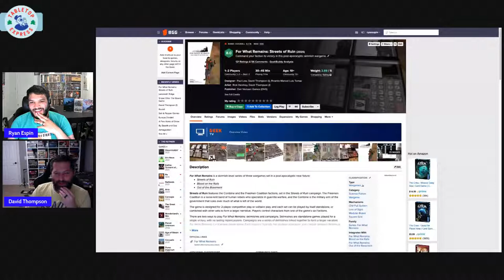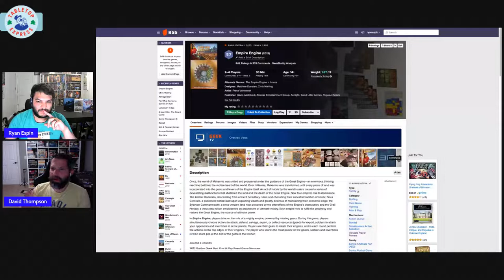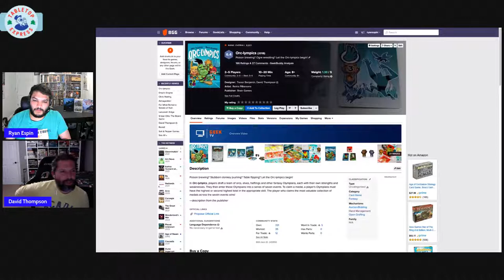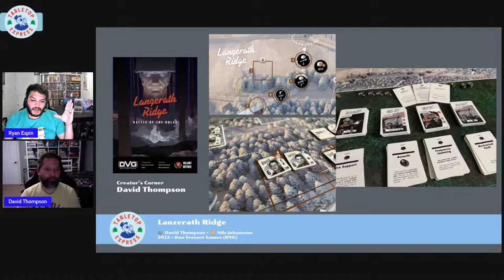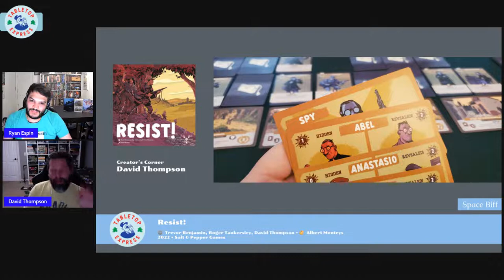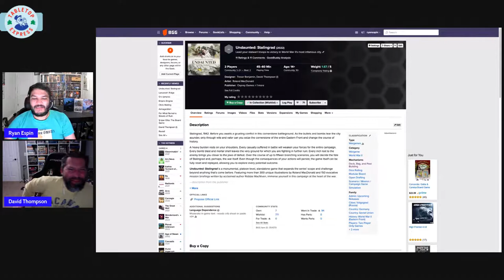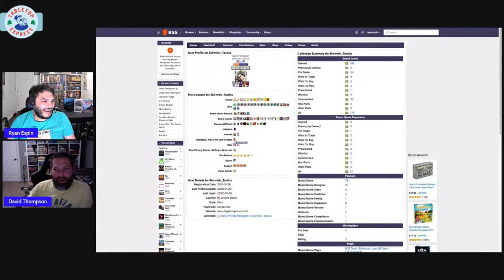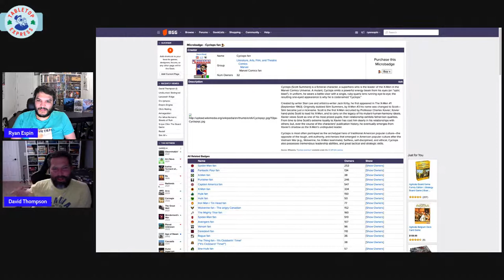Creator's Corner: David Thompson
Join us LIVE for an interview with David Thompson, designer of War Chest, Undaunted, Switch & Signal, Pavlov's House, Sniper Elite, and the upcoming Resist! games (plus a bunch more too!).